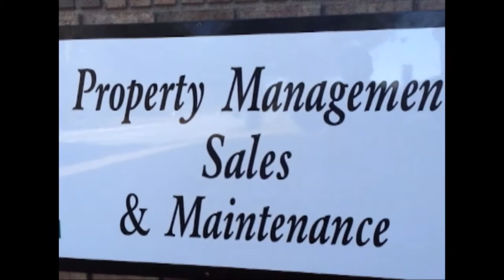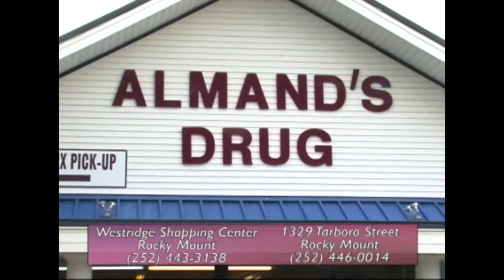Around Town: Batts, Batts & Bell